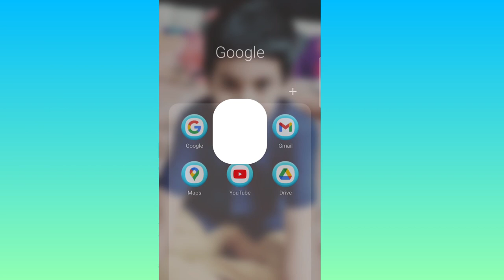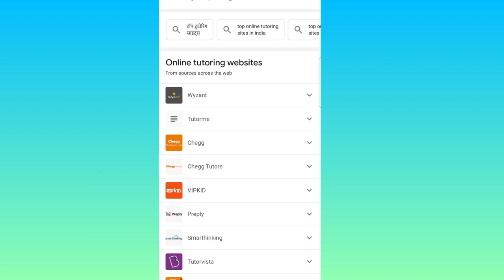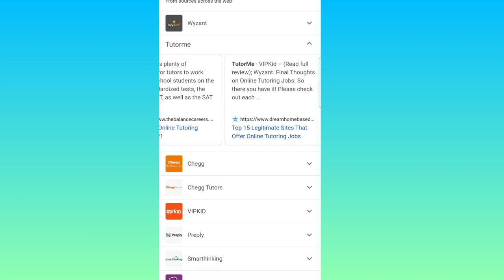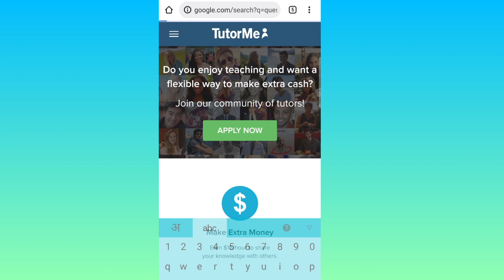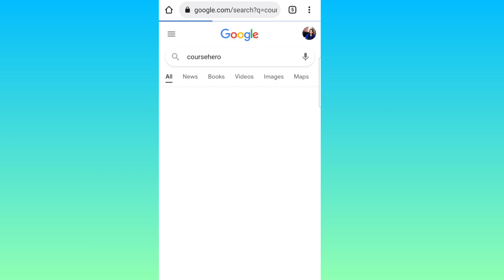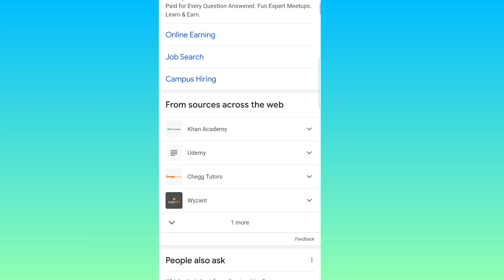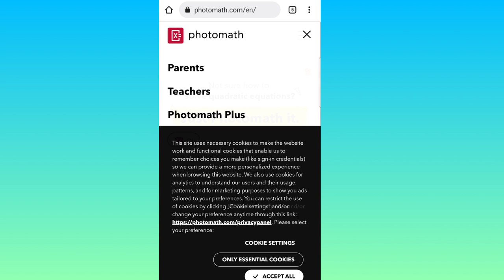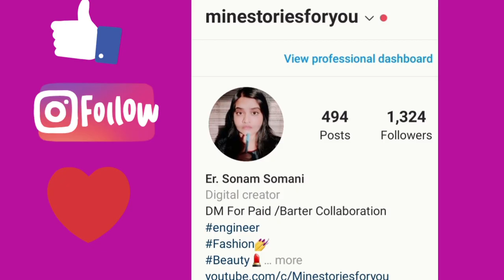Teaching Jobs From Home | Online Tutor jobs from home | Top 5 Tutoring sites| Work From home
Topics

Best Teaching Platforms Worldwide
5 Best platforms to teach online & earn money
5 Best Website to become Online Educator
Best platform to become teacher
online platform to become Tutor
teach online
online teaching
Top Tutoring websites
Teaching jobs
Top tutoring platform
best teaching websites
Freelance Jobs
Typing Jobs
Online Jobs
freshers jobs
typing jobs from home
10th pass jobs
12 th pass jobs
Freelance Jobs
Admin Jobs
Earn Good Income
Fresher Jobs
excellent income
freelancer
freelancer
Minestoriesforyou
Tutoring
Tutor
Teaching sites
Mobile tutoring apps
Top 5 mobile tutoring apps
Part time jobs
Become a teacher and earn money
Jobs 2021
Minestoriesforyou

Photomath detailed video